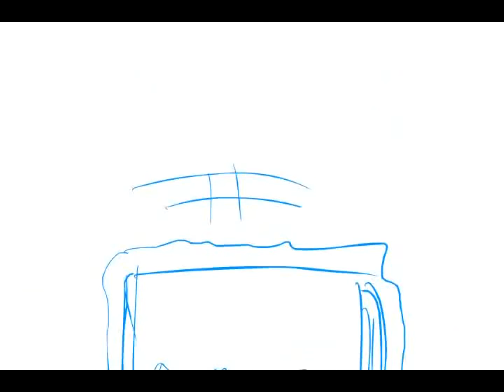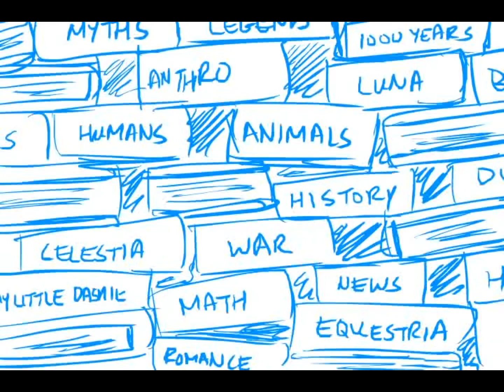Lrou1744 - Anthropology (metal cover)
This is my metal cover of anthropology.

So yeah, I just realised that there weren't any metal cover of that song on YouTube, so here is the very first one !

Also, been a while, huh ? Yeah, that song took way longer then expected. In fact, every metal cover do take longer to be made.